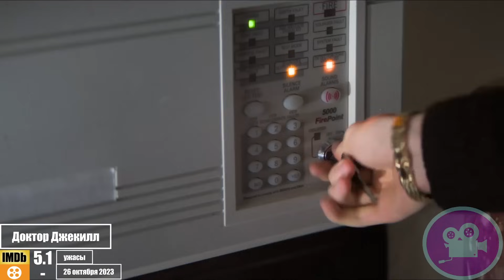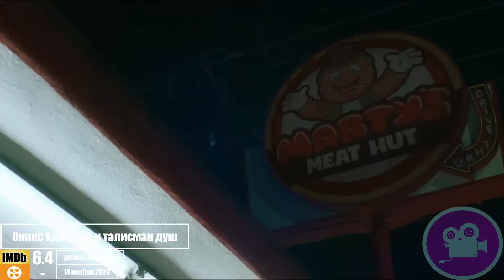11 НОВЫХ ФИЛЬМОВ УЖАСОВ и ТРИЛЛЕРОВ 2023, Которые уже вышли в хорошем качестве (ОБЗОР Фильмов 2023)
Всем Привет!
В видео собрал 11 НОВЫХ ФИЛЬМОВ УЖАСОВ и ТРИЛЛЕРОВ, которые уже вышли в 2023 году в хорошем качестве .
Надеюсь что после просмотра этого выпуска, вы легко подберете для себя Что посмотреть из Новинок Хоррор фильмов вечером.
Поддержи видео лайком!
(ТОП новые фильмы ужасов) Обзор Фильмов.

0:00 Начало
00:47 Джестер
01:44 Мне нужны твои глаза / Give Me Your Eyes
02:28 Оракул
03:14 Манодром / Manodrome
04:21 Доктор Джекилл
05:25 Соседи всё видят / The House Across the Road
06:04 Сторонник 2 / Dokjeon 2
06:39 Оникс Удачный и талисман душ
07:23 Преследуемая Cводной сестрой / Stalked by My Stepsister
08:03 В плену
08: Дочь болотного царя

- Трейлеры новых фильмов которые заслуживают вашего внимание.
- Подборка свежих фильмов
- Подборка свежих сериалов
- Подборка по жанрам
- Рекомендации фильмов на любой вкус
- Топ фильмов по жанрам и разным тематикам
- Топ сериалов по жанрам и тематикам
Какой бы жанр у тебя не был любимый пусть - это Боевик , Драма , Мелодрама , Ужасы , Триллеры , Комедии , Исторический фильм , Приключения , фантастика , Фэнтези , Мультики , Детектив , Трагедия а может Документальный ?
Это всё ждет вас именно тут!